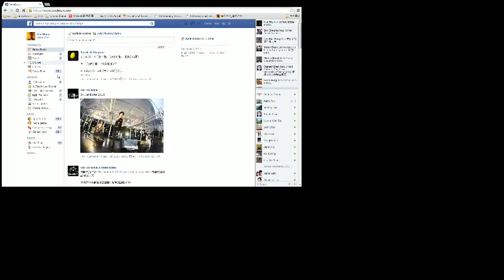the troll bot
And it is my stream